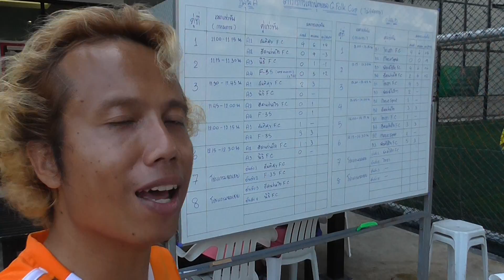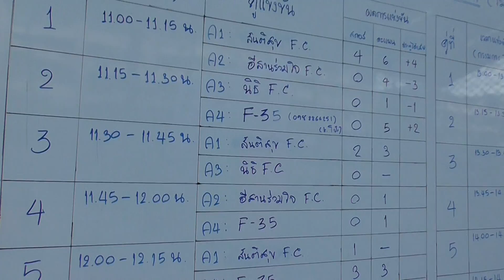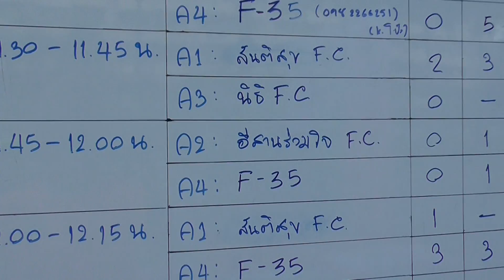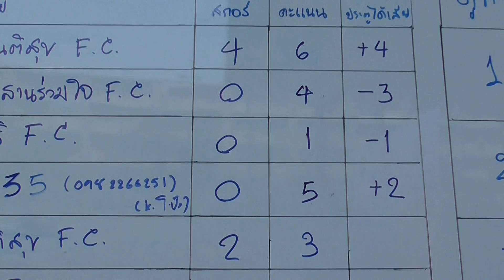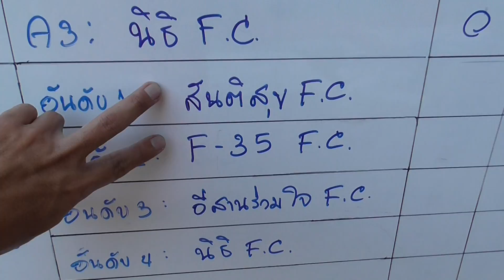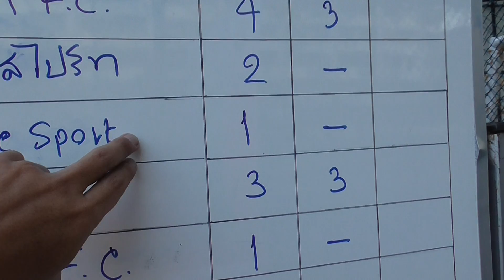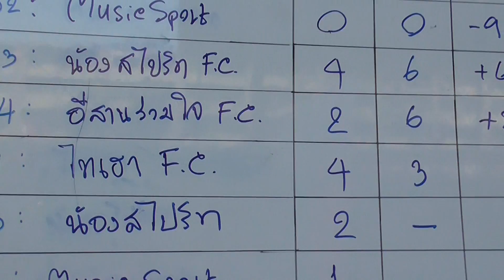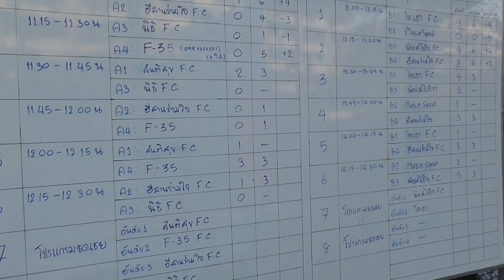G.Folk Cup 15/01/60 (ไม่จำกัดอายุ Clip 8) สรุปคะแนนการแข่งขัน